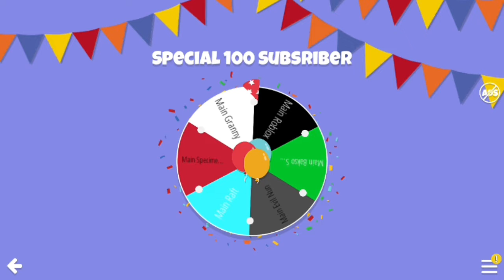Aku Putar Roulette Special 100 Subscriber [Decision Roulette]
♣|ID|♣
~Halo aku Sebastian Bryan, biasanya aku dipanggil Bryan.
~Aku suka main game, jadi aku kontenin.
~Tapi aku jarang ngomong, soalnya aku pemalu banget.
~Aku juga kadang livestream main game, kalo lagi gabut aja.
~Aku bisa ngomong pake Bahasa Inggris, jadi kalo mau ngobrol pake inggris boleh aja.

♠|EN|♠
~Hello I'm Sebastian Bryan, usually I called Bryan.
~I like playing games, so I make a content about it.
~But I rarely talk, because I'm really shy.
~I also sometimes livestream playing games, when I don't have anything to do.
~I can speak in English, so if you want to talk with Me in English, you can do it.

Random Games
Decision Roulette